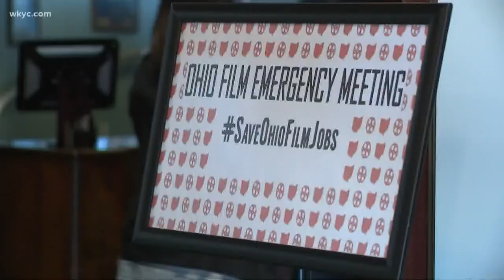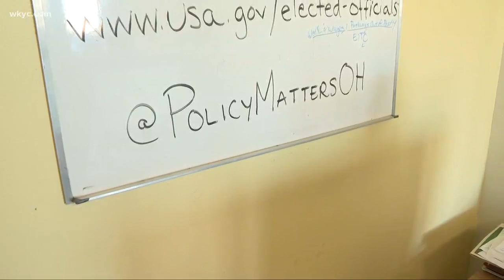Greater Cleveland Film Commission leads fight to protect future of Ohio movie industry